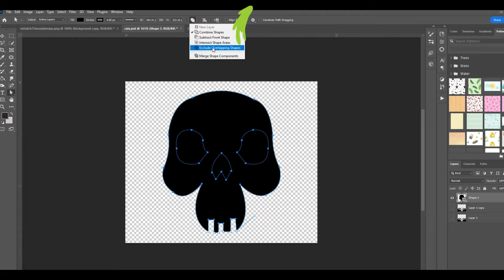Como hacer papeles digitales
Los papeles digitales son parte fundamental de una pieza y como diseñadores una marca exclusiva. Es transformar conceptos como atmósfera, celebración, alegría, recuerdos, misterio, tensión o drama en una obra.

Digital papers are a fundamental part of a piece and, as designers, an exclusive brand. It transforms concepts such as atmosphere, celebration, joy, memories, mystery, tension, or drama into a work.

papelería creativa llena de diseños únicos. Especializados en low-poly, creamos archivos descargables para tus proyectos DIY. Encuentra diseños en capas 3D, cajas temáticas, y más. Únete a nuestra comunidad creativa y eleva tu arte con nuestras plantillas personalizadas.

Specializing in low-poly, we offer downloadable files for your DIY projects. Discover 3D layered designs, themed boxes, and more. Join our creative community and elevate your art with our custom templates.

What's up dearie. It's a Lifestyle, Blogger.
Featuring Reviews, Photography, Beauty, Art, and DIY.
Surprising and engaged with What's up dearie. A life with style.

Besides, What's up dearie has its own creative spot, a place where you can find any decoration for your loved ones or why not a decoration for a beautiful party; come to our store called Creations dearie.